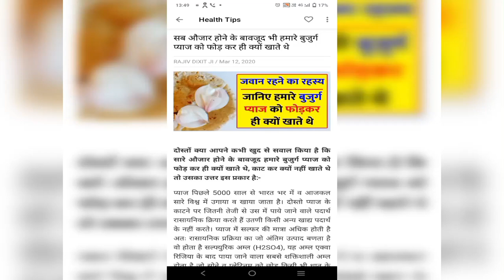जवान रहने का रहस्य